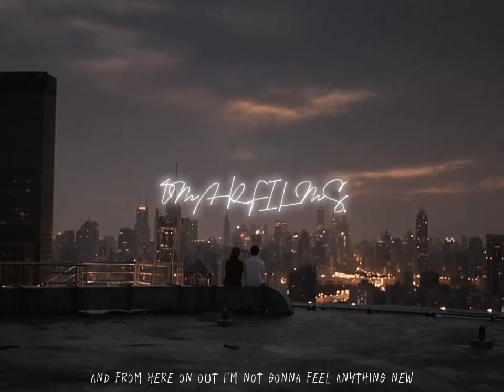I'm not gonna feel anything new | Her 2013 | edit